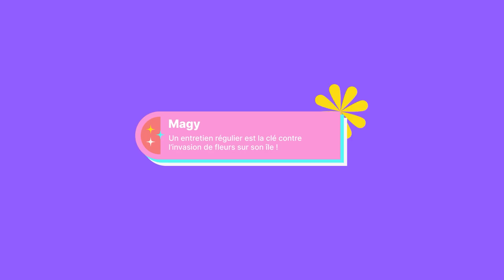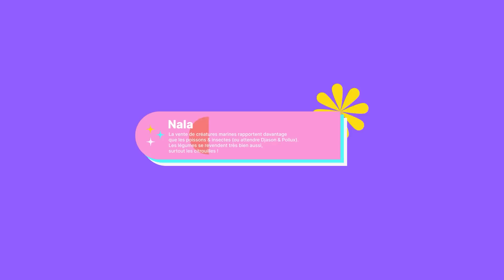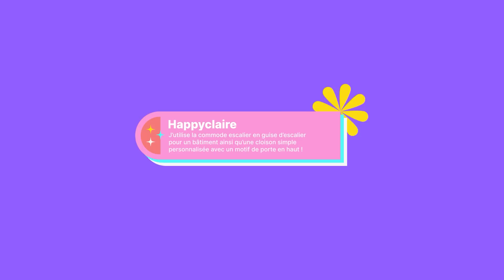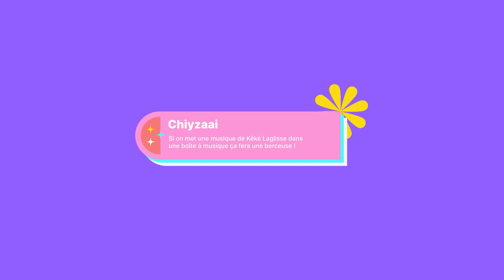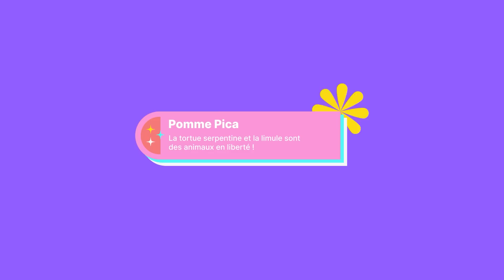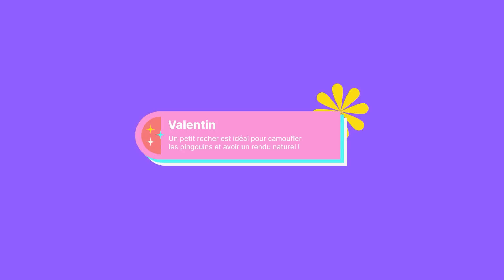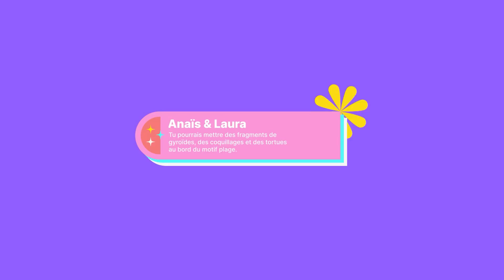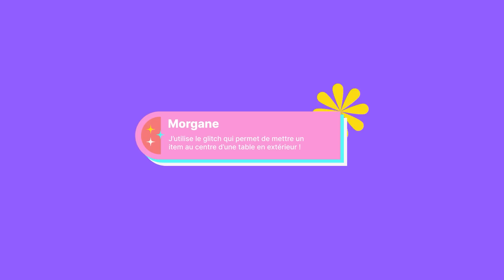JE TESTE VOS ASTUCES ! TOP OU FLOP ? 🎉 - ANIMAL CROSSING NEW HORIZONS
Helloooo ! 🌴
Dans cette vidéo je teste avec vous VOS ASTUCES ! J'espère vraiment que ma vidéo pourra t'inspirer et surtout t'aider ! 😍
D E V E N I R   M E M B R E
Rejoignez cette chaîne pour bénéficier d'avantages exclusifs :
S I T E S   U T I L E S
L O G I C I E L S
Streamlabs Desktop : Capture vidéo
Premiere Pro : Montage
After Effects : Motion Design
Photoshop : Miniature
Photo de profil par Chibimica